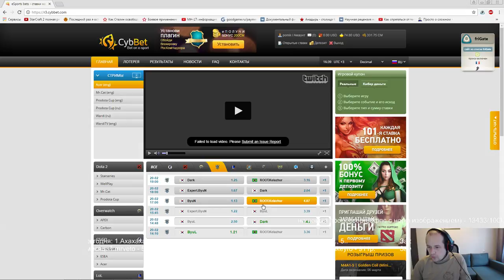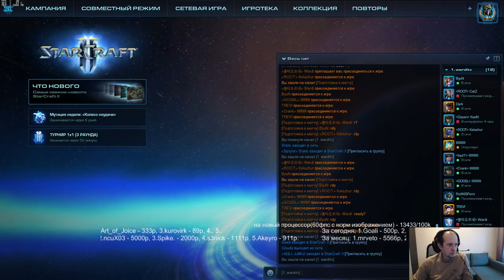WardiTV Weekly/S1 Finals(20.02.2017) - группа A(Pomi)